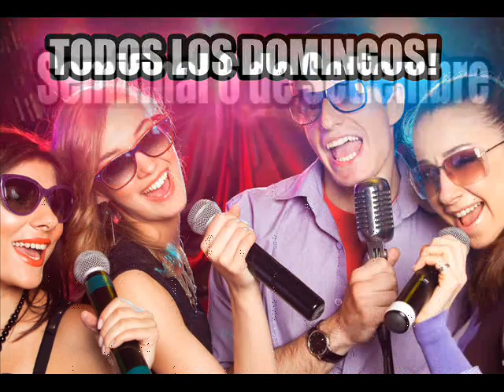Anuncio Sin Complejos faranduleando programa de 107.1 fm Lunes y Jueves.